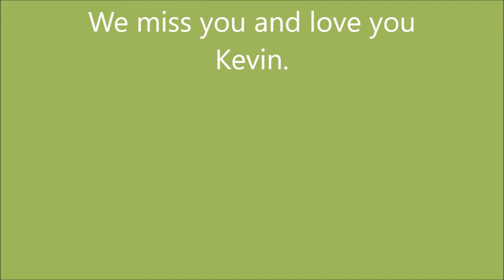Episode 5 - Tyler and The Sloth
Tyler is a 10 year old that dreams of becoming a wildlife biologist. In this episode he talks about the sloth.

This is a very special episode that we are dedicating to the memory of our friend, Kevin Loftus. To help his family with the unexpected funeral expenses please go . Every little bit counts. Thank you in advance for any donation you were able to make.